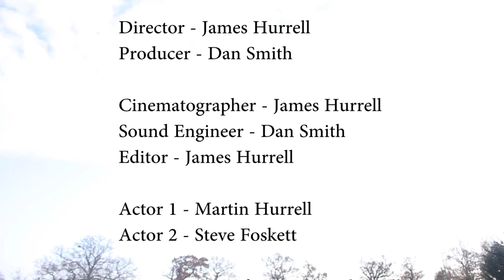The Rug, The Old, and the Ugly [Independent Short Film]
What happens when you blend a Mafia and a Western film then add a comical twist?